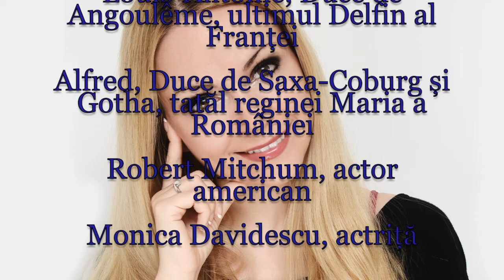Horoscop de azi 6 August Lunaala Moirae